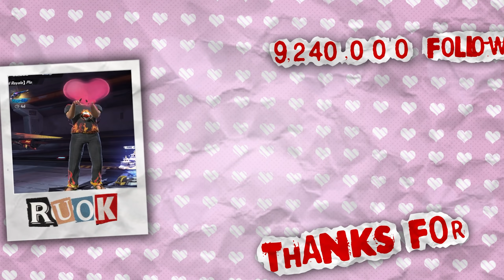Halloween🎃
🔰 Perfectsh0t 🔰

🏆 PC Spec 🎮
Core i9 10900KA 5.0GHz👻
RTX 3090 ROG STRIX🚀
32GB RAM (4266MHz)🤟

🕐 TIMECODE 🕐
00:00 - RUOK Insane😍
06:43 - Events
07:33 - RUOK Chilx2

© Copyright by RUOK FF ✓
We allow anyone to make reaction videos but the video must remain branded under RUOK FF (with our channel link) in the description box.